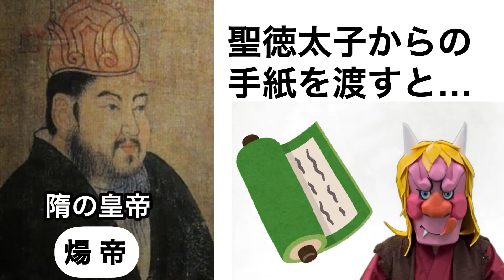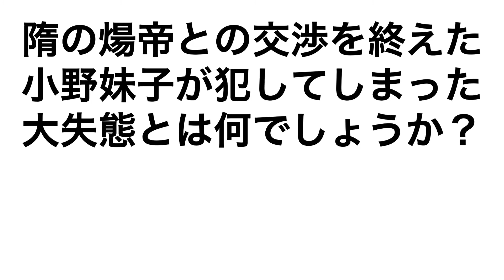【小野妹子】遣隋使の帰途に犯した大失態とは？実は生花の元祖だった！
誰かに話したくなる偉人の失敗談
今回は小野妹子！
遣隋使の帰り道で犯した死罪級の大失態！
しかし、それは天皇を想うゆえの行動だった？
実は生花の元祖だった！意外な晩年とは？

こんにちは！酒呑童子です（現役TV プロデューサー＆地理・歴史の高校教員免許を2020年に取得）
日本史を楽しく分かりやすくご紹介します！

「ヒストリー・ゴーズ・アラウンド」
作詞・作曲　T.TAKAMITSU
歌　岩村華

★【あなたの胸キュン和歌を大募集！】★

★新•日本三大○○を決めよう！

⭐️！！！大募集！！！⭐️
🔴日本史にまつわる品々をお持ちの方【偉人だって人間だもの。】で紹介してみませんか？
写真（動画でも可）と説明をつけて以下アドレスへ送って下さいませ！待ってまーす！